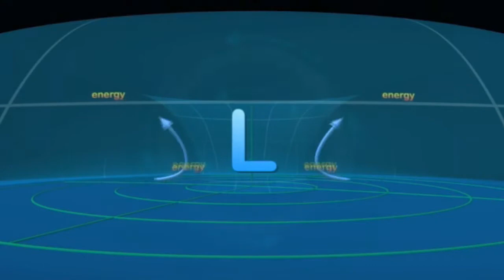NASA Science Live: Storms Across the Solar system